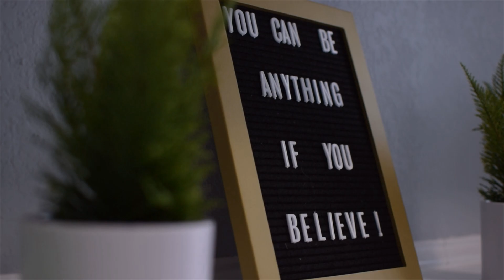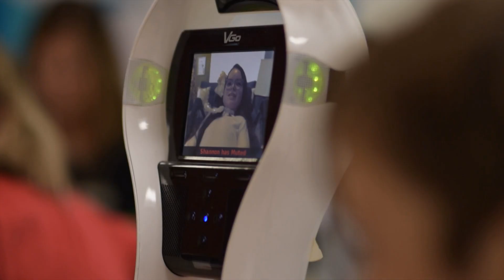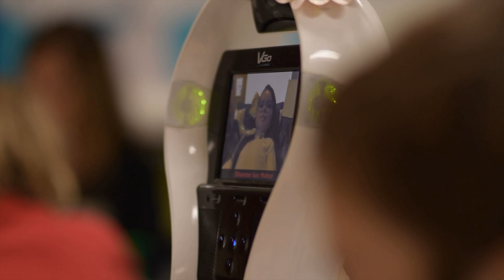Student Uses Robot to Attend Class at Hidden Oaks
Shannon Hayes refused to let her disability keep her from going to school. See what she and the team at Hidden Oaks did to make sure she didn't miss out.